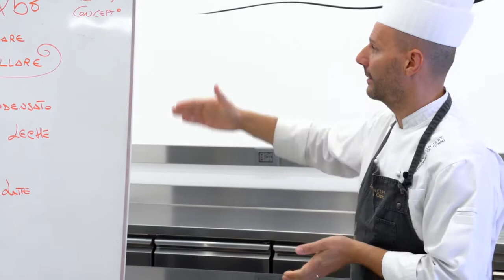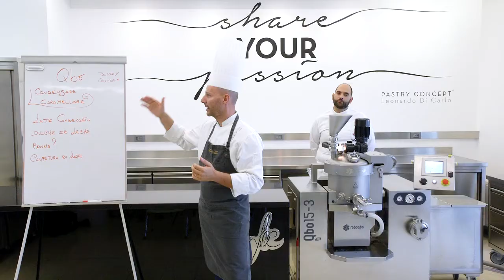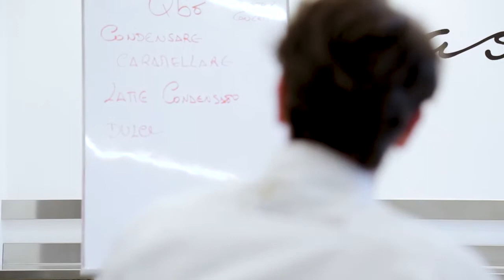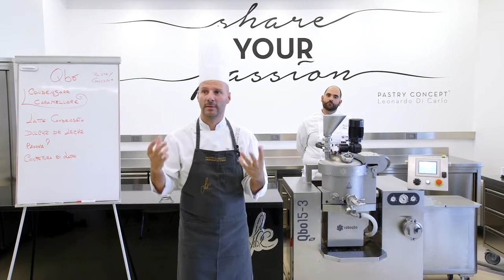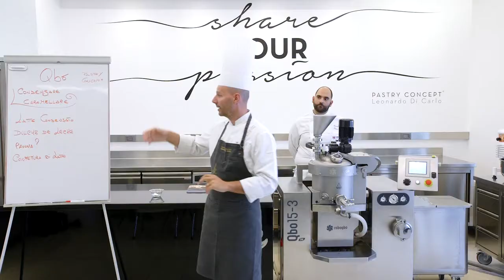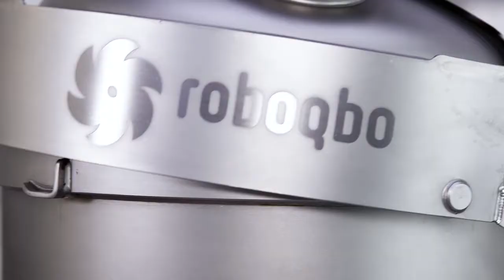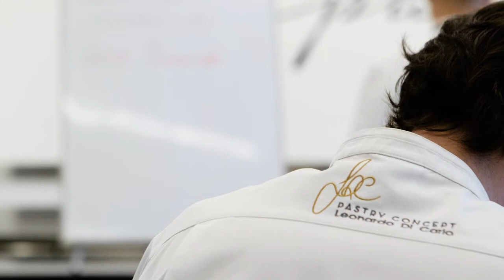Leonardo Di Carlo • Qbo • Condensare • Condensed Foods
CONDENSARE e CARAMELLARE
Workshop  insieme al maestro Leonardo di Carlo e Qbo Universal Processing System di Roboqbo.